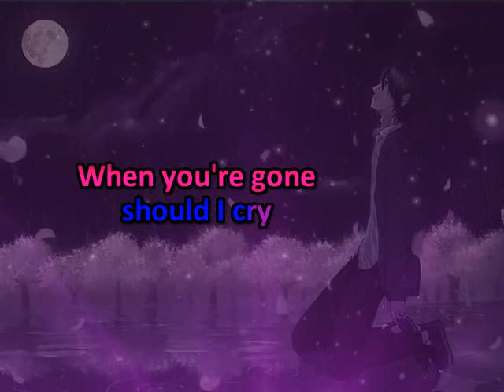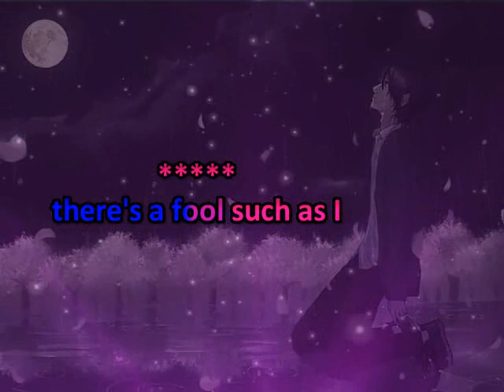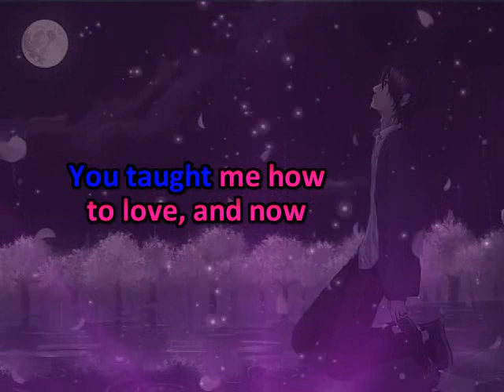A Fool Such As I * Willie Nelson * Karaoke